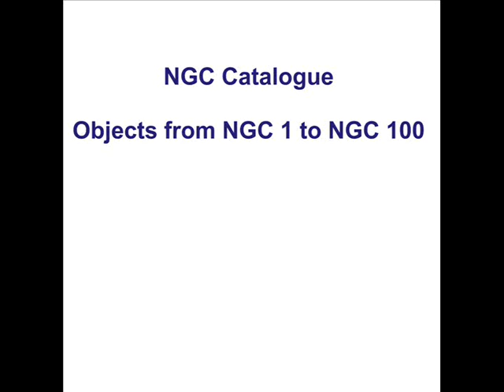New General Catalogue, NGC catalogue - objects from NGC 1 to NGC 100